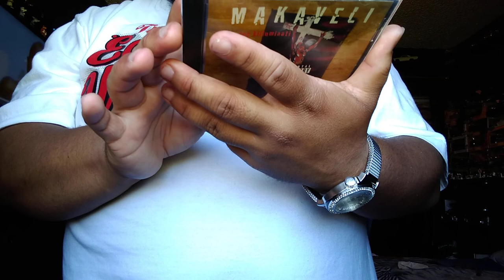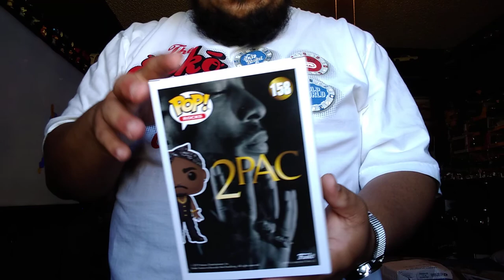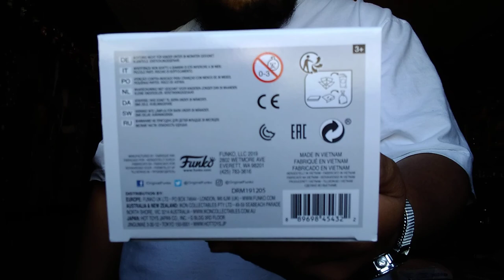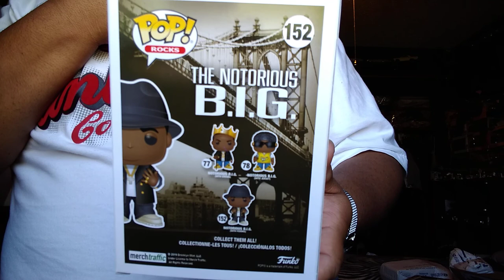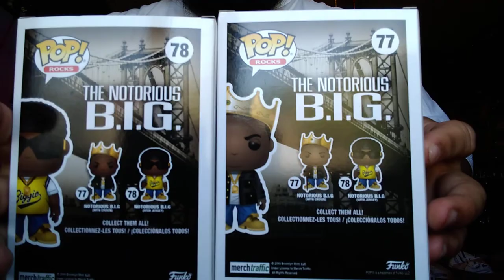Funko Pop Bigi with Fadora and 2pac Unboxing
A Funko Pop Bigi with Fadora edition and Funko Pop 2pac with bandana I bought both on eBay